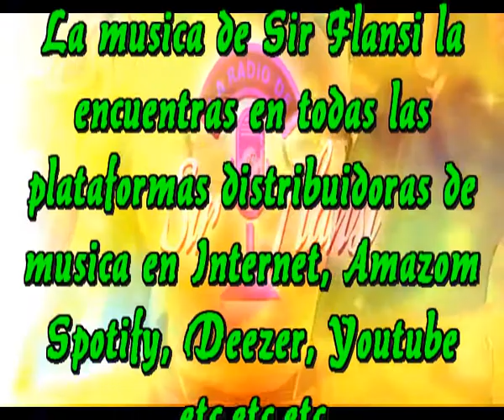Buscando una frase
Estoy buscando una frase
Que pueda expresar facilmente
Todo lo que muchos sienten
Toda esa gente que no te miente

Es dificil encontrarla asi como asi
Conformar a todo un mundo claro que si
Buscar la frase que se ajuste eso si
Que nos llegue a lo mas profundo

Seria posible que fuese
Una frase como esta
No te compliques la vida
Vivamos en una fiesta

Para conformar a tanta gente
Al menos yo, me siento impotente
Siempre habra quien diga no
A cualquier verdad que imagine yo

Pero seguire buscando esa frase
Aunque no la encuentre facilmente
Yo me entretendre en buscar
La frase justa que sea ideal

Intermedio

Pero si alguien la tiene
No lo duden, diganmela
Puede que alguien la tenga
Vivamos la fiesta en paz